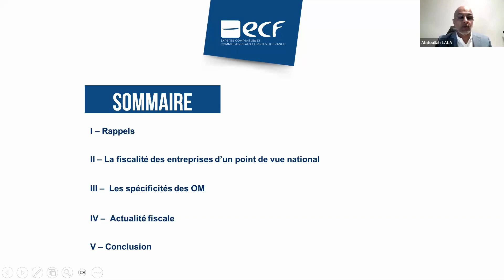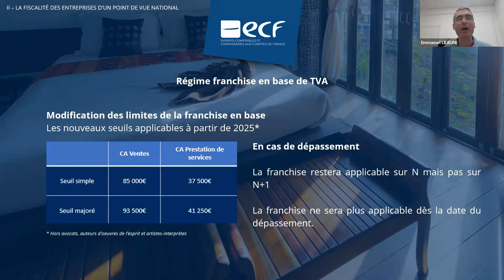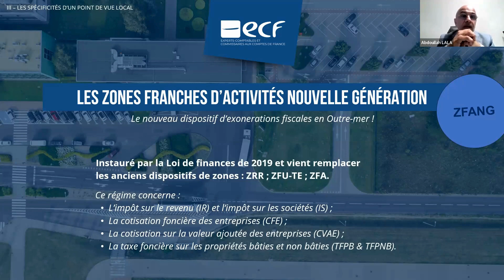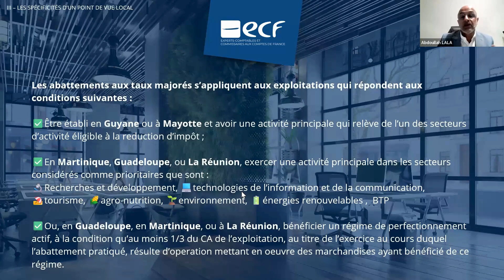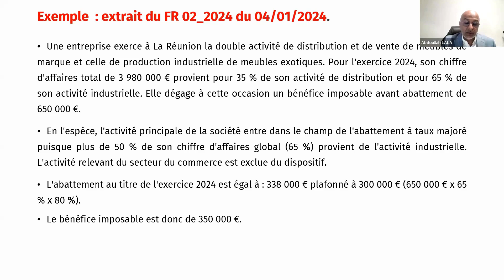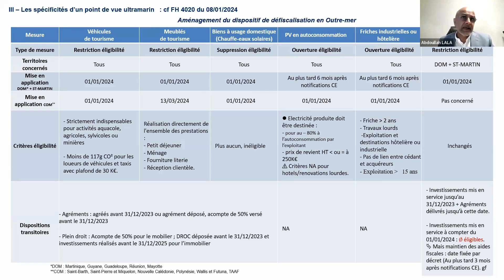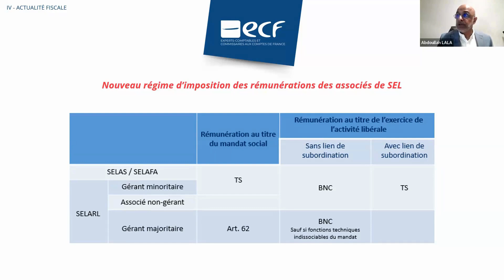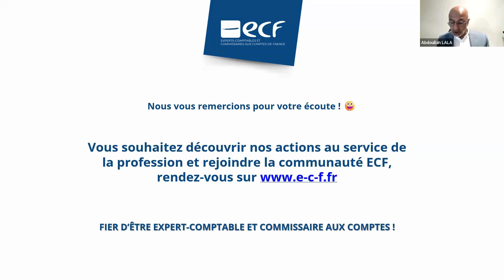Webinaire sur les Mesures Fiscales 2024 pour les DOM-TOM - Mardi 27 février 2024